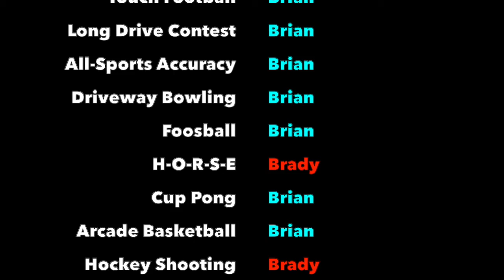BOCCE - COVID Cup, Day 22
Welcome to the COVID Cup! Coronavirus has put sports on pause around the world, but Brady and Brian are facing off in the biggest competition of their lives, battling for the COVID Cup.

On Day 21 of the COVID Cup, Brady and Brian play bocce.

Watch previous days of the COVID Cup!